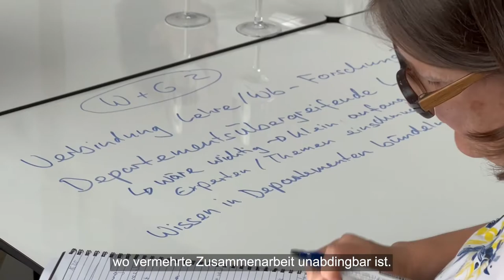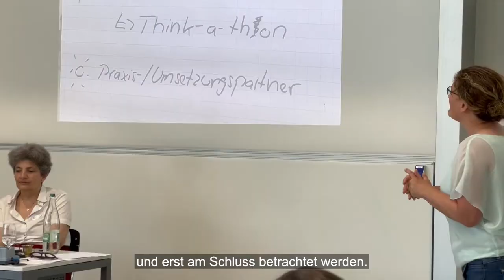Beschwingter Start ins Alter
Mit Musik, Improtheater und Speed Dating wurde Mitte Juni der Start des interdepartementalen Schwerpunkts Angewandte Gerontologie gefeiert. Im Zentrum des Kick-off-Anlasses in der Hochschulbibliothek stand ein reger Austausch rund ums Thema Alter.